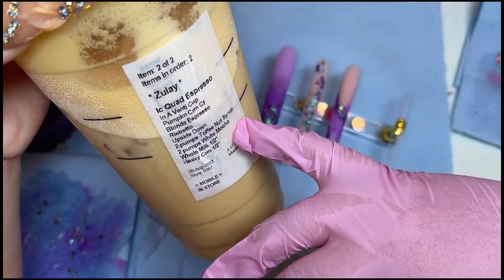Extendo Chameleon Nails| Buchona vibes | Acrylic Nails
shop products used :
jugosa